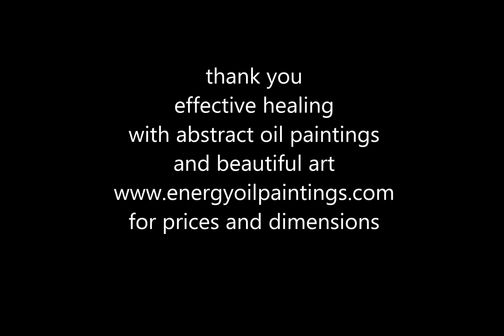441 the lady and her girls painting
Painting.